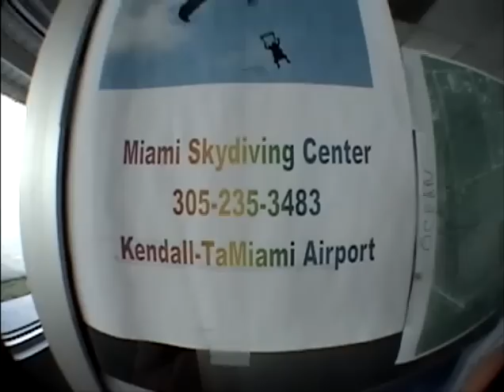SANTIAGO PEREZ SKYDIVE